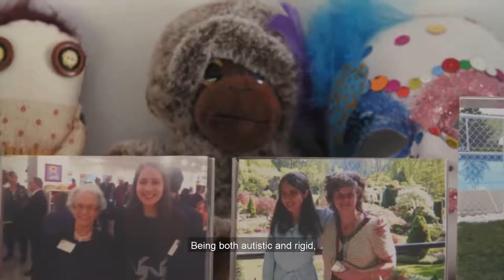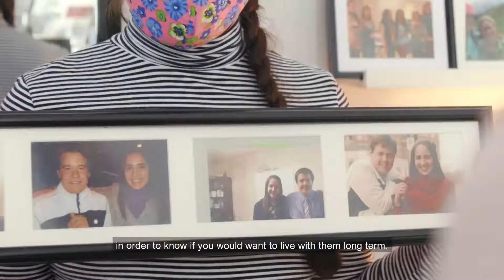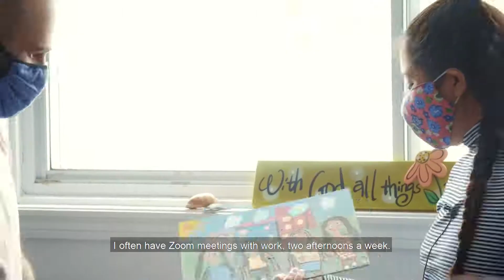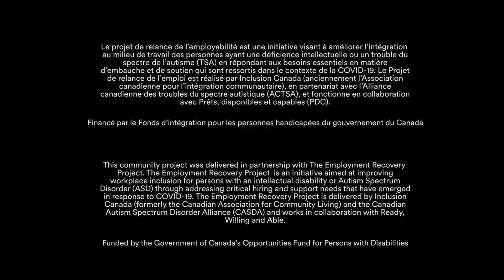Naviguer la nouvelle norme, Kenza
7 capsules web documentaire. Naviguer la nouvelle norme: met en lumière la résilience et la capacité d'adaptation des personnes autistes, ou évoluant avec une déficience intellectuelle, suite à l'annonce de leur diagnostic et durant la pandémie.
Financé par: Inclusion Canada
Produit par: Giant Steps
Réalisation de: Patrick Peris
Concept, direction de production et co-réal par: Annick Daigneault

Découvrez des humain.es chaleureux, brillant.es, drôles, sensibles, tenaces qui vous ouvriront un espace de vulnérabilité, d'intimité et détermination à faire de notre société un endroit plus inclusif et bienveillant.